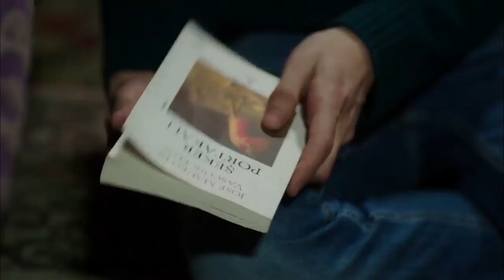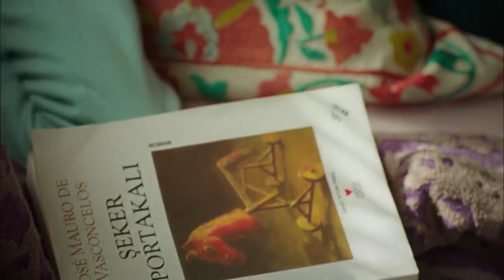بلاك روز الجزء 79 مشاهد خاصة - 2